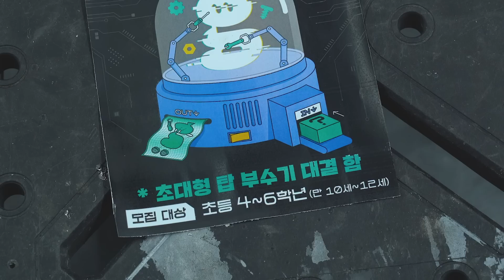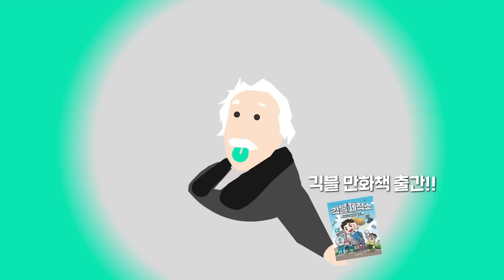심심해서 만든 40kg 머신건(1초에 30발)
이거 맞아요?
아니요 그래도 멋있잖아요ㅋㅋㅋㅋㅋㅋ
 📗긱블 만화책 '긱블 제작소' 출간🛠️
괴짜 천재들의 과학 공학 학습 만화!
과학 원리를 활용해 쉽고 재미있게 과학 원리를 이해할 수 있습니다.